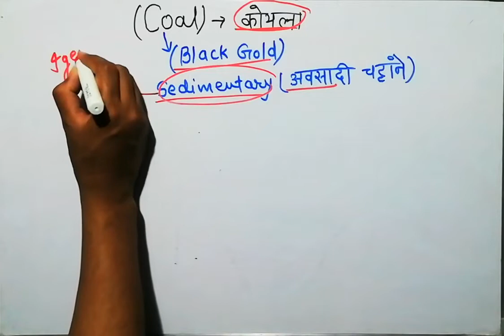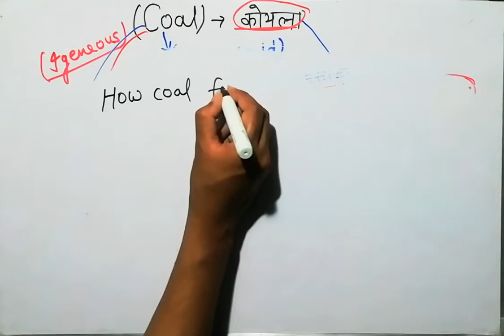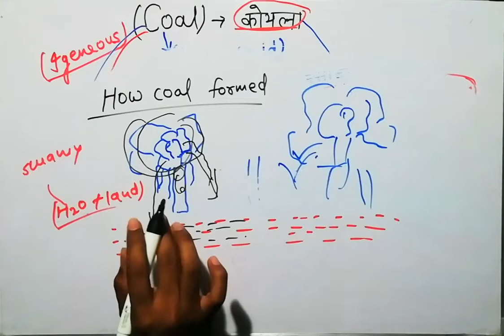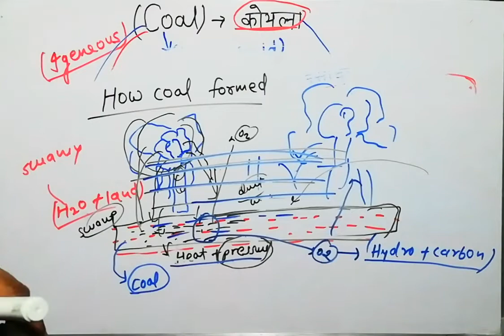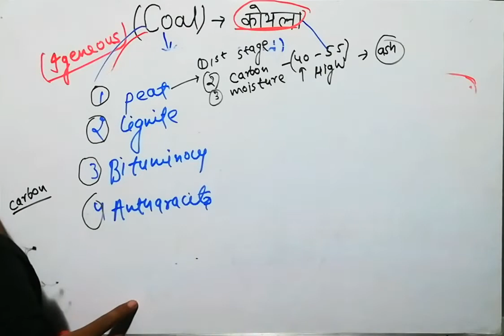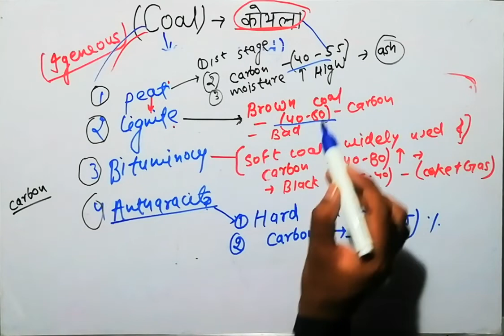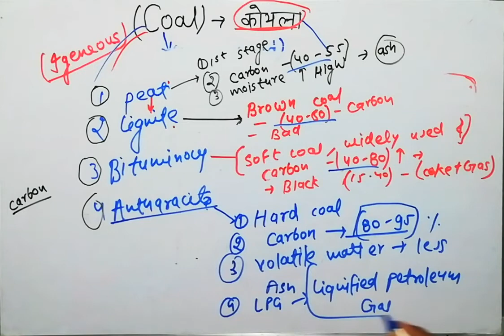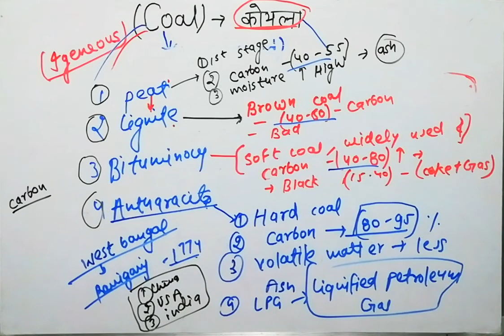upsc geography how coal is formed/कोयला केसे bna#coal_formation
कोयला केसे bnta है full in vedio